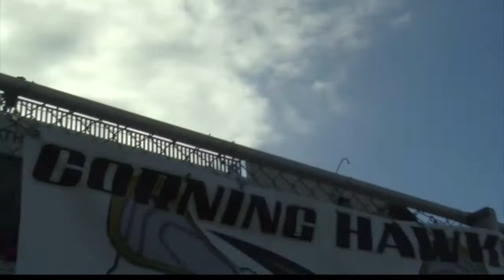Corning Lacrosse rallies in the NYS Tournament & Elmira Baseball pulls of an Upset